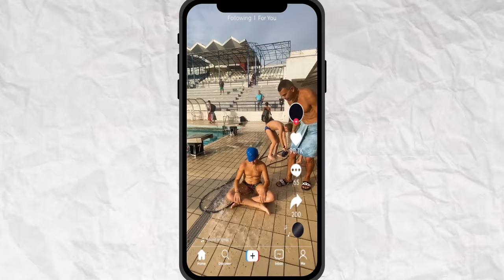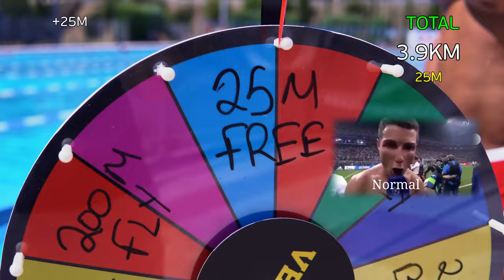Προπόνηση κολύμβησης, QnA με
Μια προπόνηση αφιερωμένη στους sprinters μαζί με τον @giouva66 . Στη διάρκεια του βίντεο θα δείτε QnA για να μάθετε καλύτερα τον Γιώργο, την προπόνηση, καθώς και ένα challenge με έπαθλο.  Ακολουθούν πολλά βίντεο σχετικά με την αγωνιστική και μη κολύμβηση και γυμναστηριακού / αθλητικού περιεχομένου.

Filmed & edited by Stratos Charitidis.